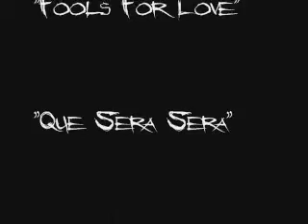House M.D. - One Small Choice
Once again, I have decided to upload my House videos. Those of you who saw them, sorry, those of you who have enjoy.

Credits Music: "Wonderboy" by Tenacious D
Summary: The Music Vid focuses on the choices House(mostly House) & his 'gang' make day in & day out.

I do not own House, or the characters in the show. No money is being made off of this. For pure enjoyment only.